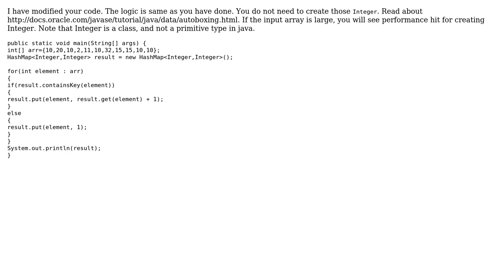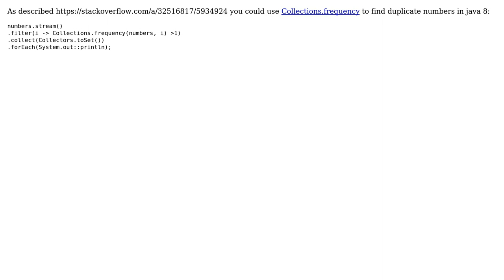Code Review: Finding duplicate numbers (2 Solutions!!)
Code Review: Finding duplicate numbers

With thanks & praise to God, and with thanks to the many people who have made this project possible! | Content (except music & images) licensed under CC BY-SA | Music | Images & others | With thanks to user Mathieu Guindon user Mahesh Meniya user Kinjal user Christian L. and the Stack Exchange Network Trademarks are property of their respective owners. You are responsible for your own actions.